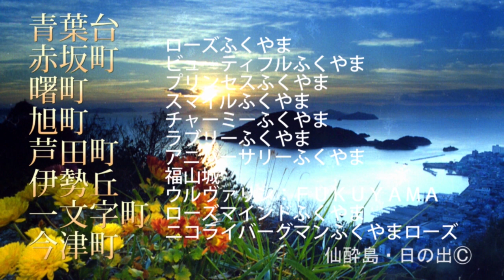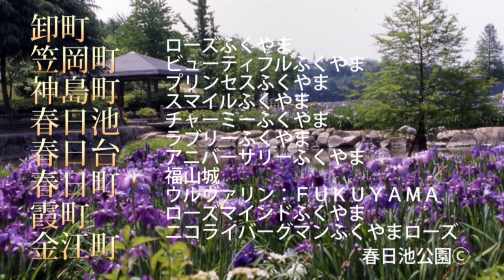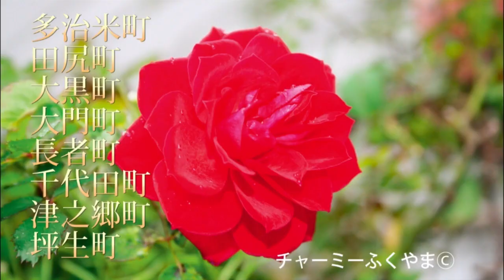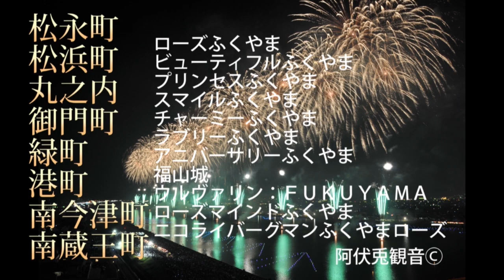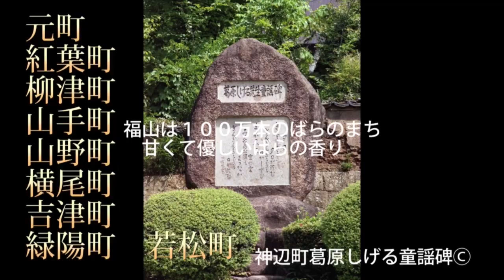【福山】2025年福山で第20回世界バラ会議が開催されます 福山はばらのまちなんです 福山の歌 七福人オリジナル曲「100万本のばらのまち福山」 広島県福山市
福山はばらのまち　です
2025年に”世界ばらサミット”が福山で開催されます
この歌には、ふくやま　と名の付くばらが出てきます
「100万本のばらのまち福山」